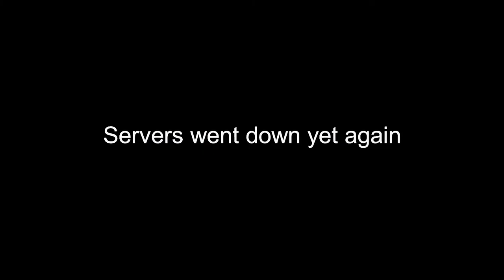The NEW BOCEK BOW in Apex Legends Legacy is INSANE! (Apex Legends Season 9)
Season 9 is finally here! This video was meant to release earlier than this, but the servers were just horrible.